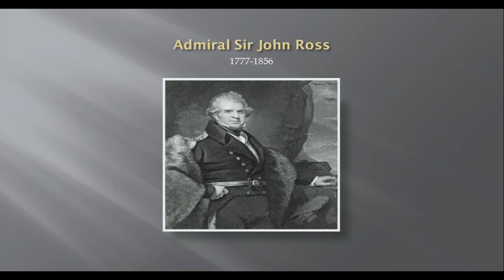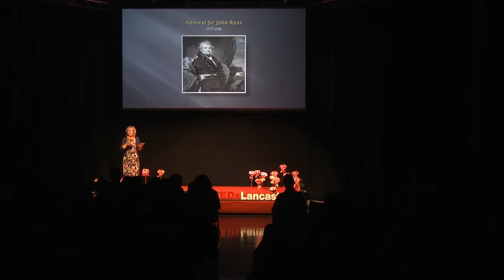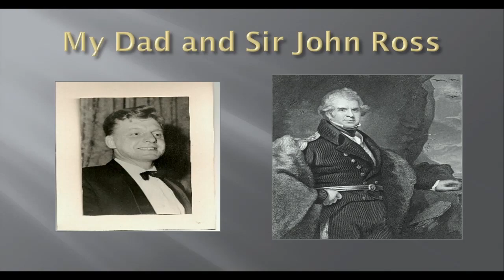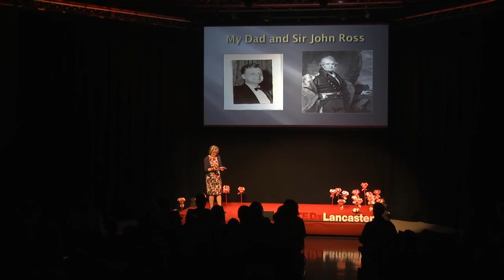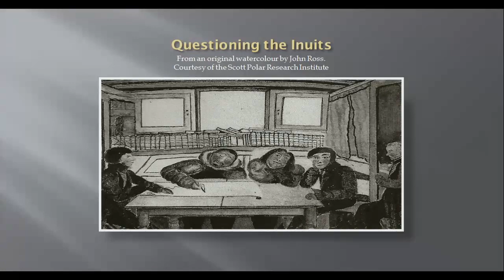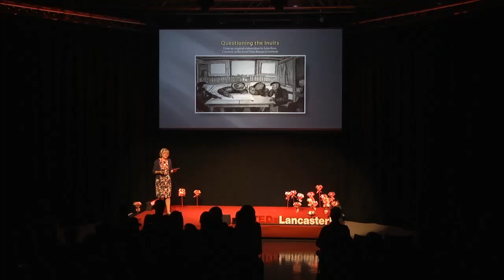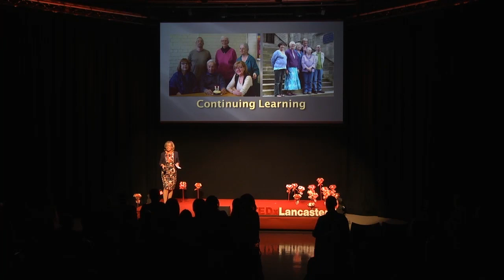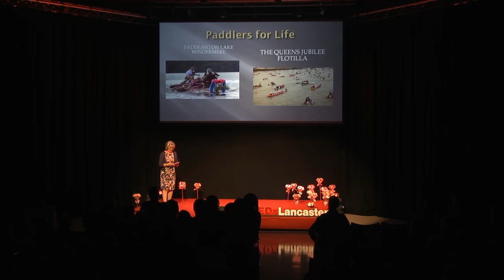Learning For The Journey: Janet Ross Mills at TEDxLancasterU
Janet Ross-Mills graduated from Lancaster University in the 70s. Her career path took her into Special Education but was interrupted by a diagnosis of cancer in the bone marrow. A grueling regime of chemotherapy left her physically and mentally exhausted and forced her into early retirement but Janet worked towards regaining her health by signing up for the Senior Learners Programme at Lancaster University. Her studies led to the discovery of a distant family member, Sir John Ross, who despite being trapped in the ice for 4 years led his crew to the discovery of the magnetic north pole. Janet's researches into this forgotten hero have inspired her to write a book about him and to take up Kayaking with the Students' Union Canoe Club.